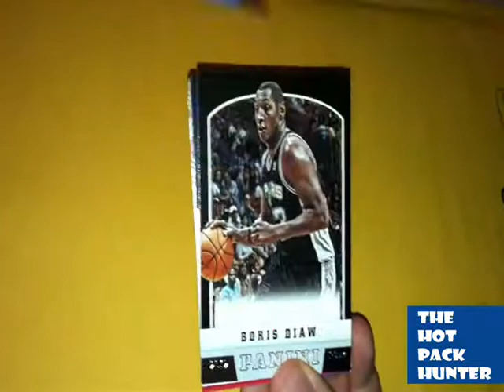2013 Panini Basketball Hot Pack Break